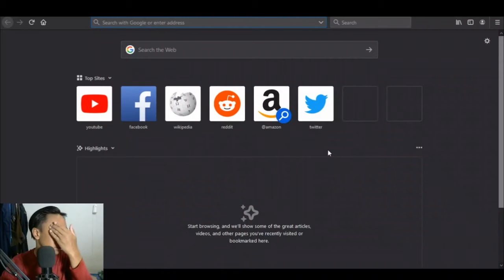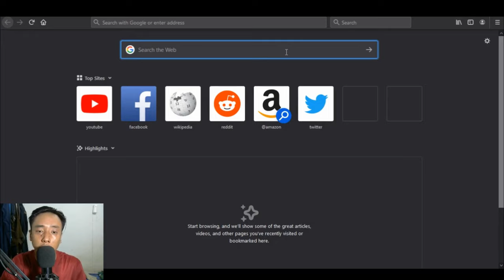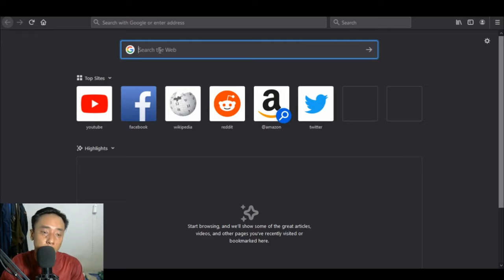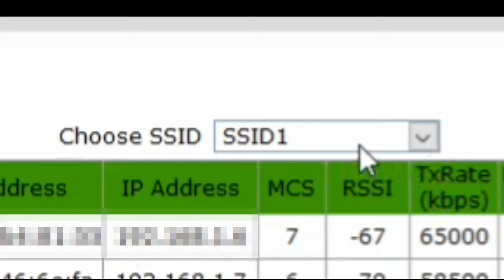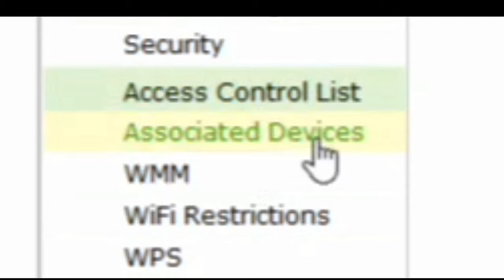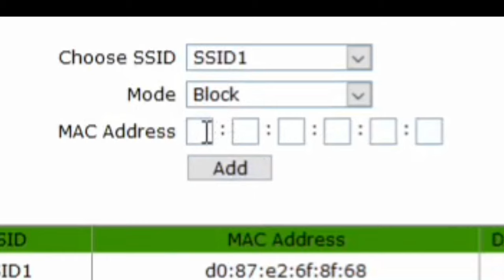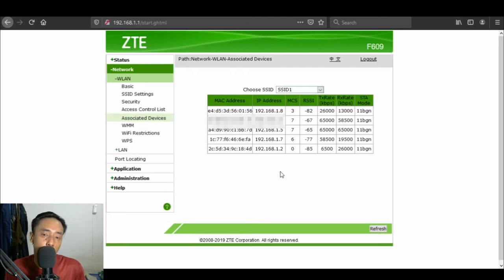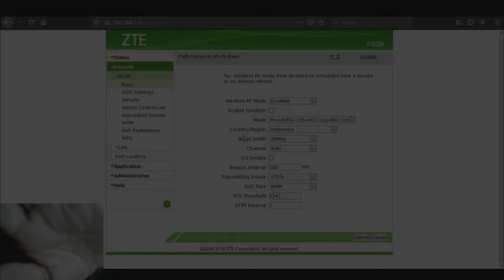Amankan Wifi Kalian - Cara Blokir Pengguna Wifi Indihome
Oke halo guys...
Jadi di video kali ini saya akan memberikan kalian satu tutorial yaitu bagaimana sih caranya Amankan Wifi Kalian - Cara Blokir Pengguna Wifi Indihome Nah disini sebagai pengguna in dihome rumahan.. cara ini bisa kalian coba guys, ini hanya sekedar jaga jaga saja kalau misalkan koneksi wifi kalian tiba tiba lemot, kalian bisa coba cara ini tanpa harus ganti password.. insyaallah wifi kalian bisa lebih aman lagi.. oke guys nonton videonya sampai selesai, jangan di skip ya..

Video lainnya